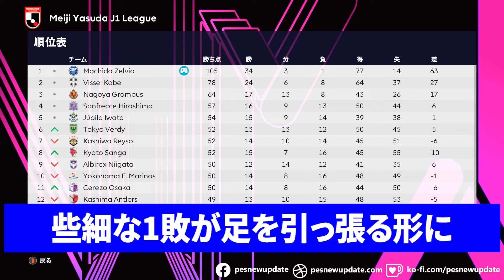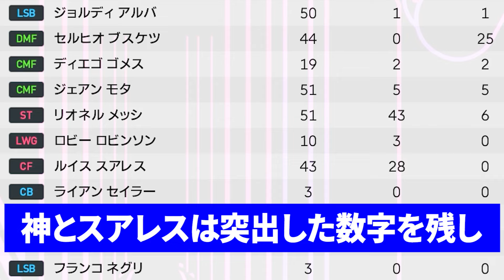【インテル・マイアミ】Jリーグに参戦したら無敗優勝できるのか？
【全能力MAXの最強選手がFIFAランク最下位国に何人加わればW杯優勝できるか？】

【全能力MAXの最強選手が日本代表に11人いれば勝てない国はない説！】

【全能力MAXの最強選手が日本代表に何人加わったらW杯優勝できるのか？】

【PR】【日本代表ユニフォーム購入はこちら】

credit
JAPAN FACE PACK 1.00:MONTATSU
JAPAN FACE PACK 2.00:MONTATSU
MENU MOD:PESNewupdate
Ball Server:Hawke
Kit Server:Juce, DarenY00, KelpDaKelvin, Cesc Fabregas
ML Manager Mod:Hawke

KIT PACK 2023:
Clubs:
Txak, Meryoju, Eder Mello, Kit Man Cal, Lobosemillas, RainP0322, AbRockyFalls_We, Waserin_Pes, J.Kit Editor, Il Sarto di PES, GronKaroglan, Antonio.G, PES Kitmaker_DREAMER, Juaniyo, PES Kits Ekstraklasa, kitsforwepes.com, DynamoForever, CuervoGameplays, Hadad

Kits para el parche:
Championship:
Reading, Wycombe, Rotherham (Antonio.G)
Barnsley, Middlesbrough, Coventry (Sando)

LaLiga Santander:
Elche (Txak)
Almeria, Girona, Vallecado, Villarreal, (Meryoju)

LaLiga Smartbank:
Mallorca (Juaniyo)
Espanyol, Leganes (Txak)
Alcorcon, Cartagena, Castellon, Fuenlabrada,  Las Palmas, Leganes, Lugo, Malaga, Mirandes, Oviedo, Ponferradina, Rayo, Sabadell, Sporting, Tenerife, Zaragoza (Meryoju)

Other Europe:
Crvena Zvezda (Meryoju)
Ludogorets, Astana, Qarabag (Antonio.G)
Cluj, Omonia, Wolfsberger (Txak)

Kits en modo Kitserver para todas las ligas del juego, mas las ligas adidas (Bundesliga, J. League, Liga MX), todos los equipos de la Libertadores, 25 equipos extra Europeos y Esperance Tunis de Africa

Logo UCL: Red Bull Salzburg, Midtjylland, Dortmund, Leipzig, Monchengladbach, Munchen, Barcelona, Real Madrid, Atletico, Sevilla, Marseille, PSG, Manchester City, Manchester United, Liverpool, Chelsea, Atalanta, Juventus, Internazionale, Lazio, Zenit, Lokomotiv Moskva, Brugge, Ajax, Istambul, Olympiacos, Dynamo Kyiv
Logo UEL: Astana, Crvena Zvezda, Ludogorets, Molde, Qarabag, Hoffenheim, Leverkusen, Real Sociedad, Granada, Villarreal, Leicester, Tottenham, Milan, Napoli, Roma
Logo USC: Sevilla

Jleague2023 season kit：waserin

日本代表 カタールW杯ユニフォーム：waserin

 Kousuke Nakamura FACE:PESCOM CHANNEL
Seiya Maikuma FACE:PESCOM CHANNEL
Wataru Endo FACE:PESCOM CHANNEL

FC東京 PESCOMフェイスパック ver2024：PESCOM CHANNEL
ヴィッセル神戸 PESCOMフェイスパック ver2024：PESCOM CHANNEL
川崎フロンターレ PESCOMフェイスパック ver2024：PESCOM CHANNEL
柏レイソル PESCOMフェイスパック ver2024 ：PESCOM CHANNEL
ガンバ大阪 PESCOMフェイスパック ver2024：PESCOM CHANNEL
横浜Fマリノス PESCOMフェイスパック ver2024 ：PESCOM CHANNEL
コンサドーレ札幌 PESCOMフェイスパック ver2024：PESCOM CHANNEL
東京ヴェルディ PESCOMフェイスパック ver2024：PESCOM CHANNEL
湘南ベルマーレ PESCOMフェイスパック ver2024：PESCOM CHANNEL
名古屋グランパス PESCOMフェイスパック ver2024：PESCOM CHANNEL
浦和レッズ PESCOMフェイスパック ver2024：PESCOM CHANNEL
京都サンガFC PESCOMフェイスパック ver2024：PESCOM CHANNEL
アビスパ福岡 PESCOMフェイスパック ver2024：PESCOM CHANNEL
FC町田ゼルビア PESCOMフェイスパック ver 2024：PESCOM CHANNEL
鹿島アントラーズ PESCOMフェイスパック ver2024：PESCOM CHANNEL
サンフレッチェ広島 PESCOMフェイスパック ver2024：PESCOM CHANNEL
サガン鳥栖 PESCOMフェイスパック ver2024：PESCOM CHANNEL
セレッソ大阪 PESCOMフェイスパック ver2024：PESCOM CHANNEL
ジュビロ磐田 PESCOMフェイスパック ver2024：PESCOM CHANNEL
アルビレックス新潟 PESCOMフェイスパック ver2024：PESCOM CHANNEL

▼音声
■玄野武宏・四国めたん・青山龍星